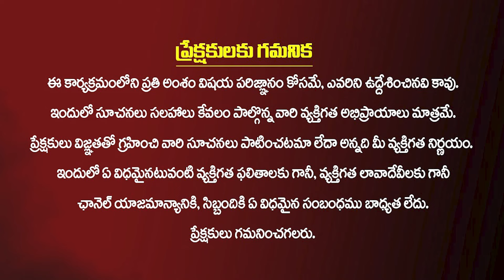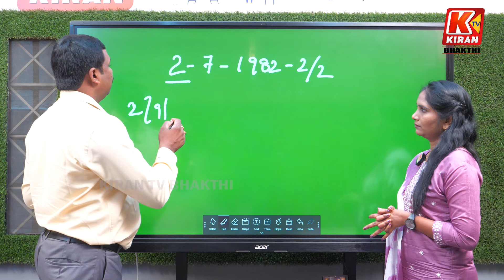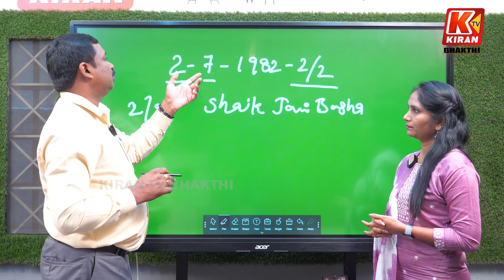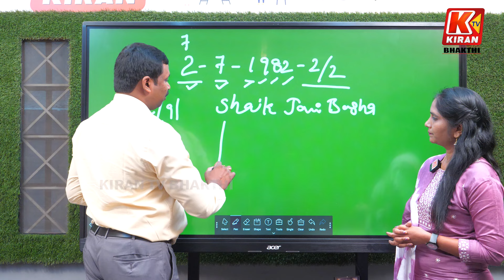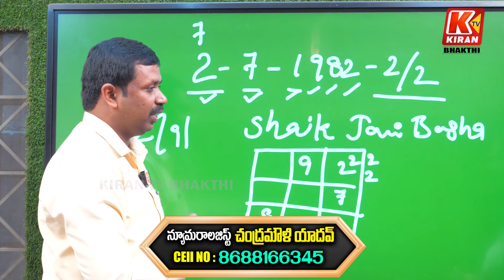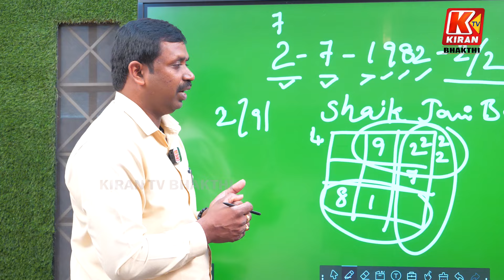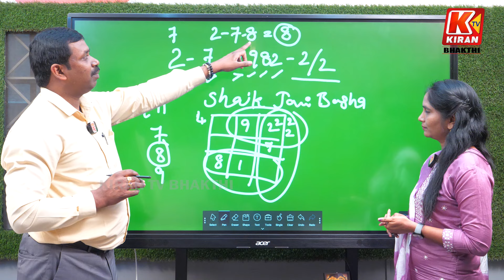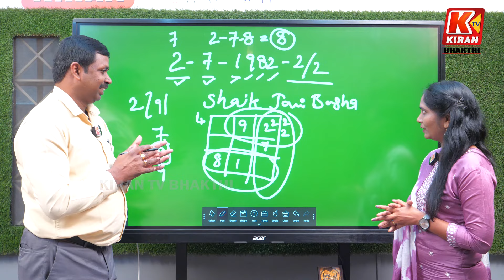న్యూమరాలజీ ప్రకారం జానీకి టైం బ్యాడ్ | Jani Master | Shrasti Verma | The Power of Numerology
న్యూమరాలజీ ప్రకారం జానీకిటైం బ్యాడ్ , Jani Master Numerology, Case Filed On Choreographer Jani Master, Jani Master Suspend From Janasena, Kiran Tv Bhakthi